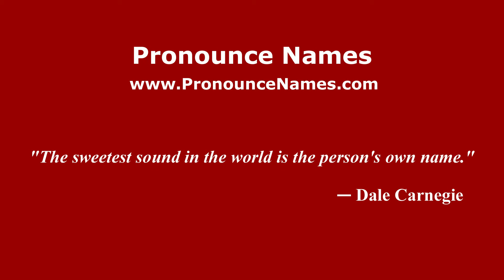How to Pronounce Mckissack - PronounceNames.com